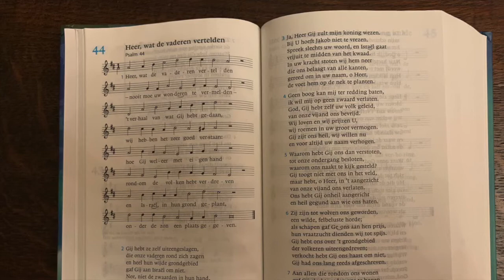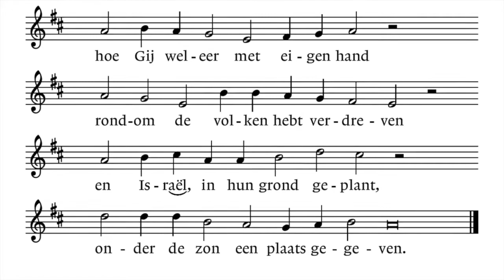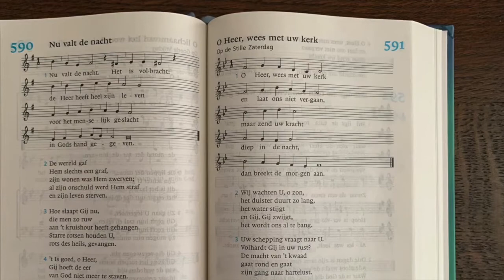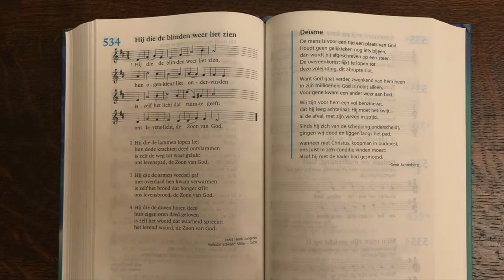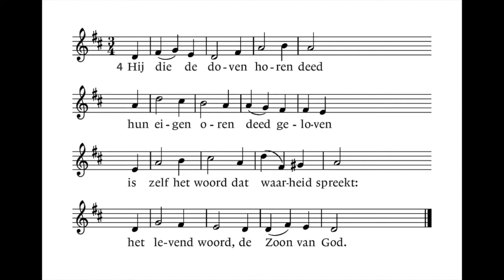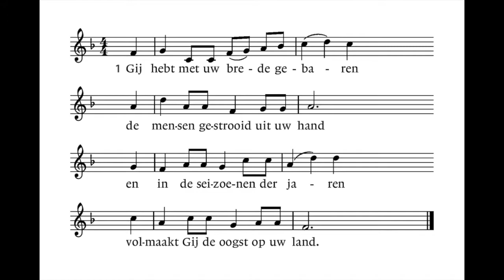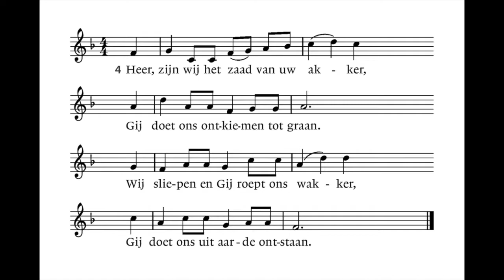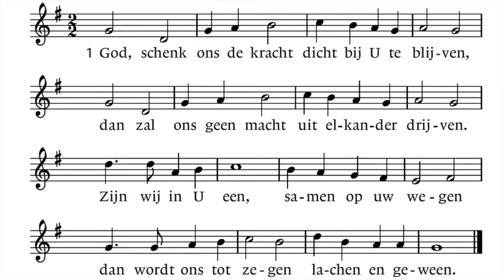Liturgische Groet op zondag 7 februari 2021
De 'Liturgische Groet op Zondag' is een tweewekelijkse korte, digitale viering die in de plaats komt van de gewone kerkdiensten. Als gevolg van de coronamaatregelen komen we momenteel helaas niet samen in ons kerkgebouw.

Voorganger: ds. Sietse van Kammen
Muzikale begeleiding: Klaas Koelewijn
Techniek: Hidde van Kammen